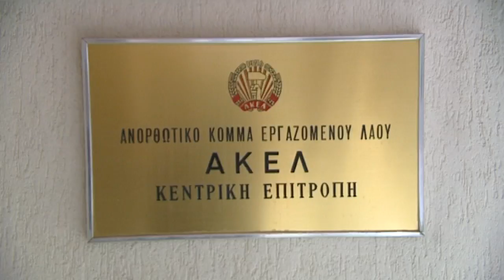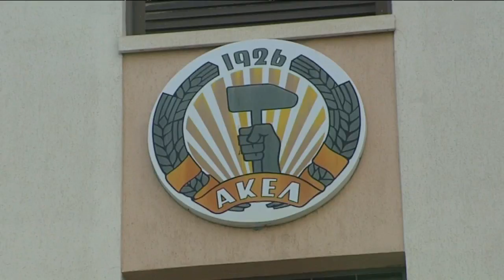Σταύρος Μαλάς ο εκλεκτός της Κ.Ε ΑΚΕΛ για τις Προεδρικές του 2018